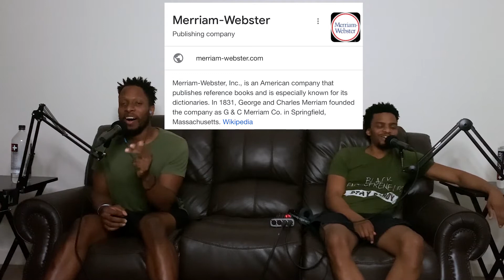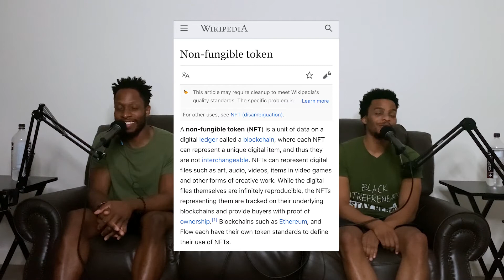Two Somethings in a Pod Ep6 Merriam & Webster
On this episode the boys talk Webster's dictionary, NFT's, the most classic video games, 2010 rappers, the best Spiderman actor, Bill Gate decrees, and share their most embarrassing stories.

Timestamps:
Who makes words 2:56
Classic video games 7:36
2010 Rappers 9:15
Our college frat house 16:00
NFT's 21:00
Salem witch trials 29:00
Dom's beef with Bill Gates 31:00
Jay Z and rappers 35:00
McDonalds 34:03
Vegans Stories 41:30
Most Embarrassing moments 44:28

Dom Jackson and Ozzy McIntosh are two best friends who moved from the east coast to southern California. They talk about pop culture, current events, their lives, careers, relationships and life as a mid twenty something.

Dom’s